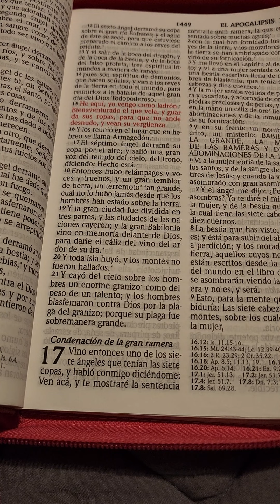🎺📢📣Aviso Pueblo Toma la autoridad marcha🎺🔊📯📯📣📢🪔🪔🪔🪔🪔🪔👰‍♀️👰‍♀️👰‍♀️👰‍♀️